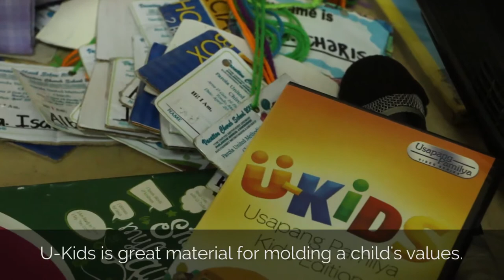Stories | Maricel Tompong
"It is easier to teach the children now because the videos illustrate good behavior and they imitate the videos."
- Maricel Tompong, community worker.